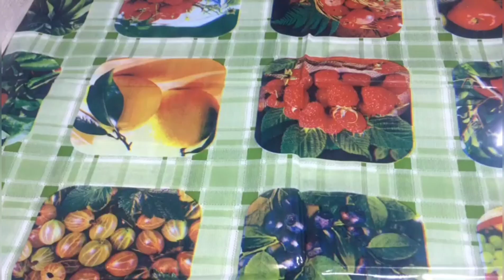Kozhukattai Recipe in Tamil | Aval Kozhukattai Recipe in Tamil| Pooranam Kozhukattai Recipe in Tamil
Hi friends,
Welcome to Vamsi Illam. Today we will see, how to prepare kozhukattai recipe in tamil | Modak recipe in tamil. One of the popular tamilnadu recipe of delicious kozhukattai / Modak made from rice flour with a filling of grated coconut, jaggery, nuts, and I have used flattened rice. It's an optional only. Kozhukattai / Modak although usually sweet.  Kozhukattai / Modak is a festive south indian sweet of steamed dumpling made with rice flour dough and stuffed with filling of grated coconut and jaggery. Kozhukattai / Modak is Lord Ganesha favourite food. Kozhukattai Recipe in Tamil | Aval Kozhukattai Recipe in Tamil| Pooranam Kozhukattai Recipe in Tamil

கொழுக்கட்டை ஒரு இனிப்பு பலகாரம். இந்த கொழுக்கட்டை முக்கியமாக விநாயகர் சதுர்த்தி அன்று செய்யக்கூடிய ஒரு பலகாரம். இதை பூர்ண கொழுக்கட்டை / kozhukattai / modak என்று கூறுவார்கள்.

Hope you like this delicious kozhukattai / modak recipe. Please try this kozhukattai/ modak recipe at your home. And give me your feedback friends.

ingredients

rice flour_1/2 kg
Salt
water
 jaggery
cashews
dry grapes
grated coconut
flattened rice(optional)